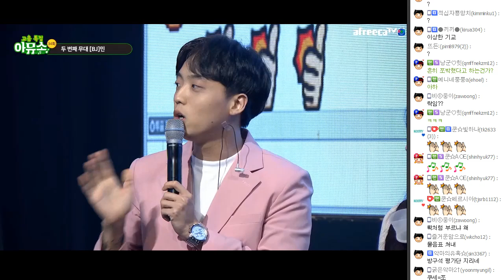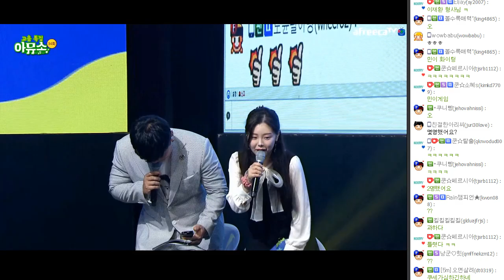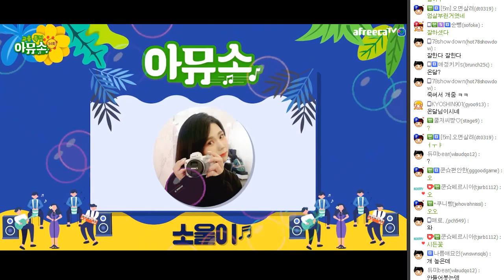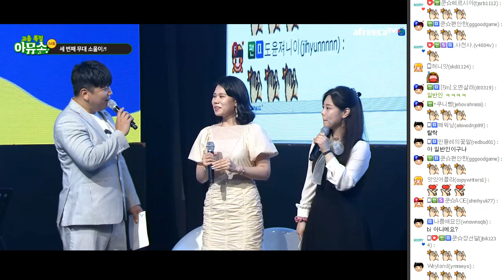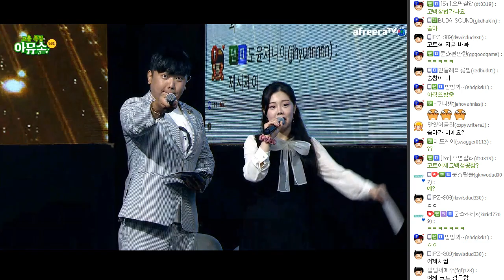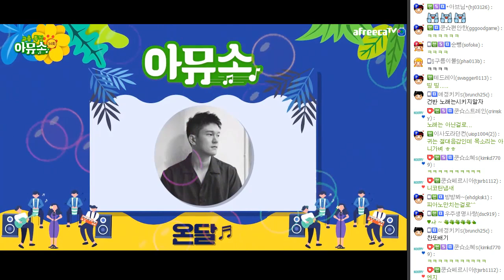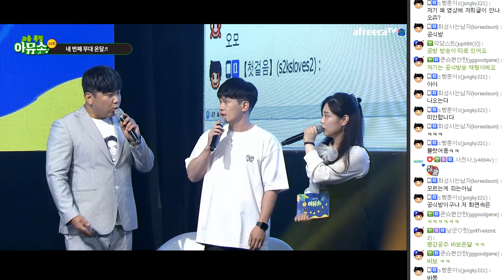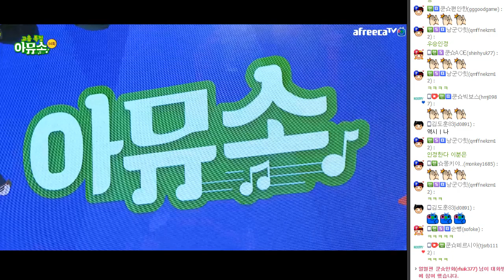와 이분 뭐야? 뉴 루키가 나타났다! 아뮤소 34회 고음 특집 (FT. 민 라빈 온달 소울이 AF밴드) 200630 [2] - KoonTV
200630

와 이분 뭐야? 뉴 루키가 나타났다! 아뮤소 34회 고음 특집 (FT. 민 라빈 온달 소울이 AF밴드)